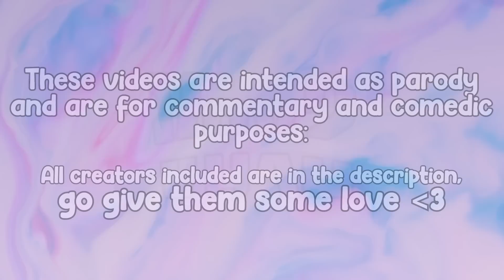when MUKBANGERS take cheese TOO FAR